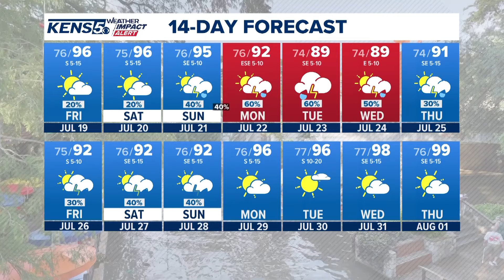Humid weather Friday, but rain is ahead this weekend | KENS 5 Forecast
Some parts of our region could see more than five inches of rain in the next seven days.